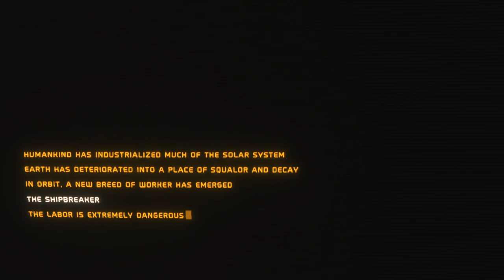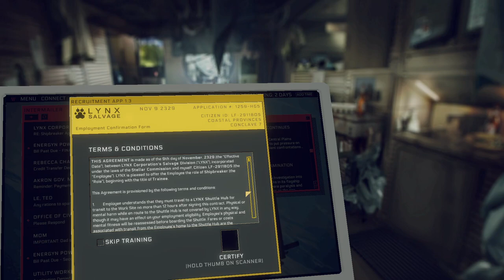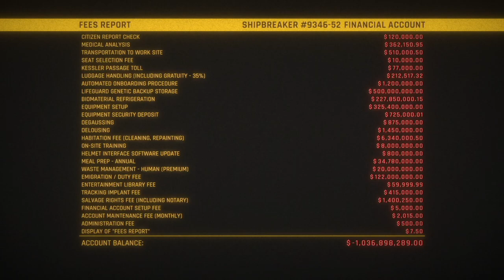Hardspace: Shipbreaker [1] Space Race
Seems interesting, if a bit slow, so far. Not sure if I'm doing something wrong with the grapple or it's just clunky.